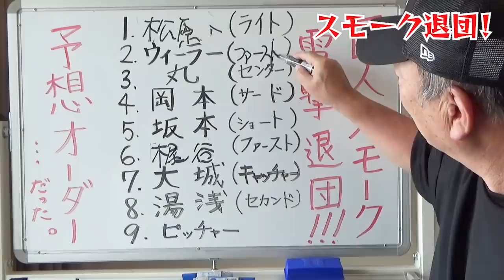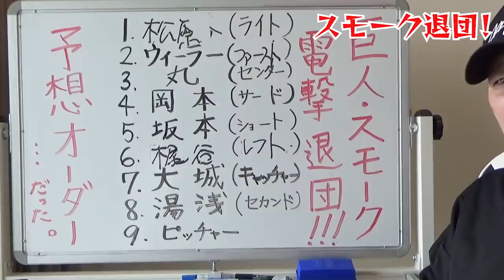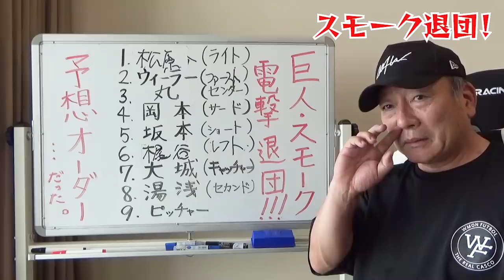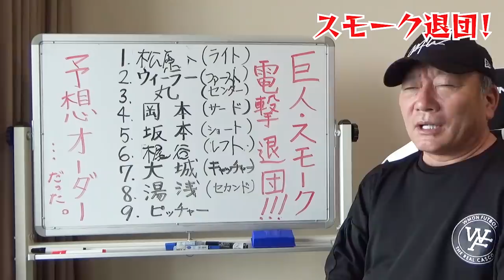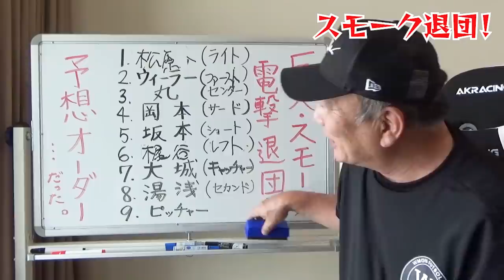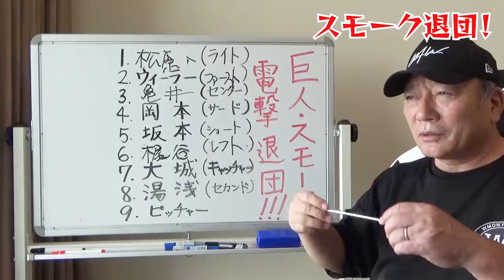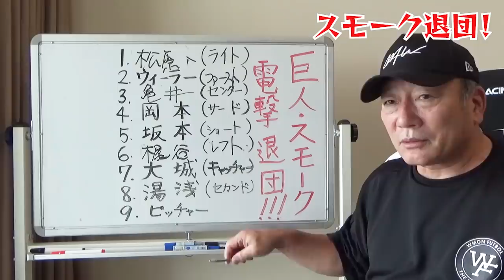【速報】巨人スモークが電撃退団！穴を埋めるのはこの選手だ！！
■侍ジャパンの選考に関する動画